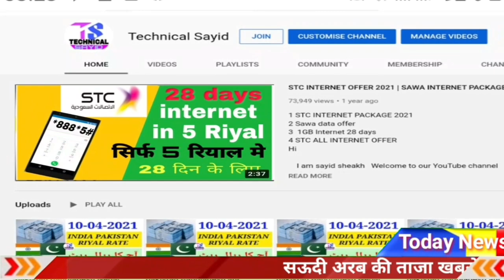saudi riyal rate today | India pakistan Bangladesh aur Nepal saudi riyal rate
Content Cover.

today riyal rate in pakistan,exchange rate today,
1 saudi riyal rate today pakistan
2 saudi riyal rate today
3 saudi riyal rate all bank
4 saudi riyal rate for pakistan
5 saudi riyal rate in pakistan
6 saudi riyal rate riyal rate today in pakistan
7 today saudi riyal rate india
8 saudi riyal today rate
9 aaj ka riyal rate
10 saudi riyal rate today in india
11 saudi riyal to india rupees
12 sar to inr
13 saudi riyal to pakistani rupees
14 Saudi Riyal

Hi